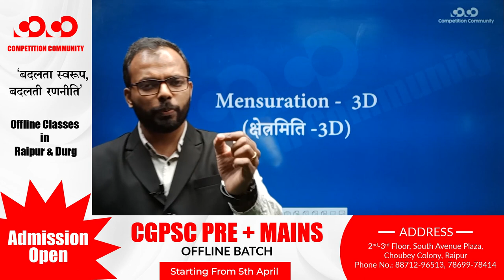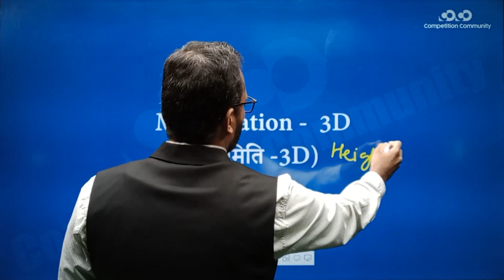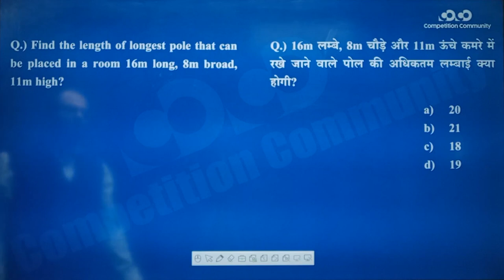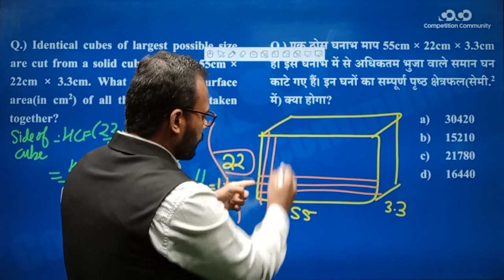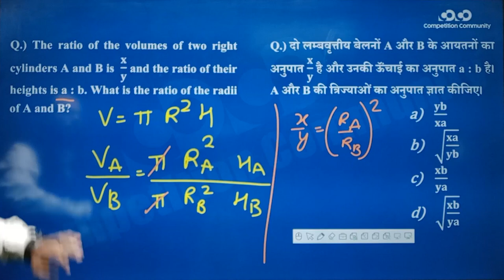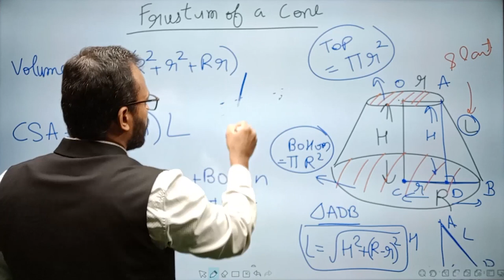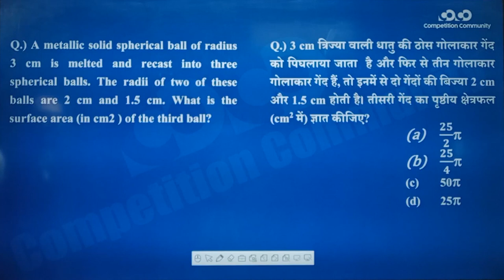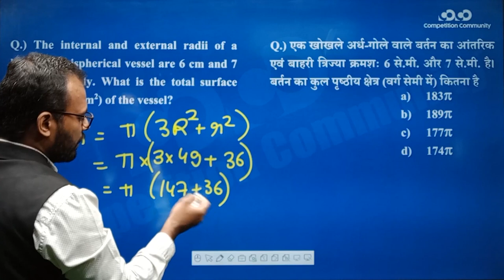SSC CGL/CHSL - Maths || Mensuration (Part - 2) II (3D Solid Figures)